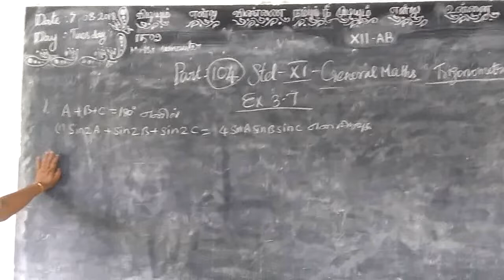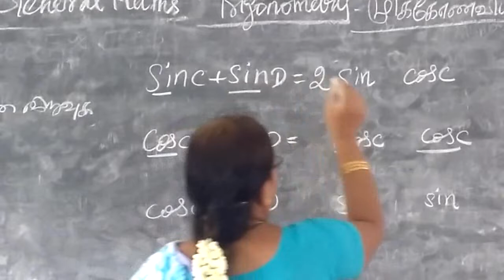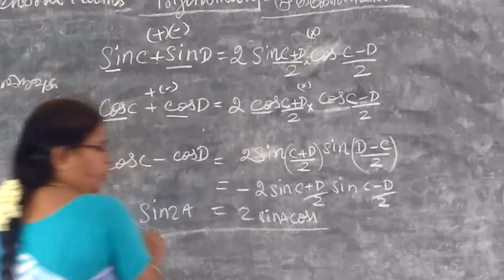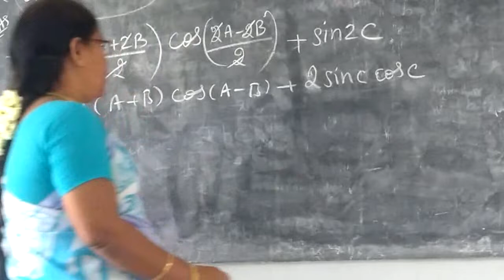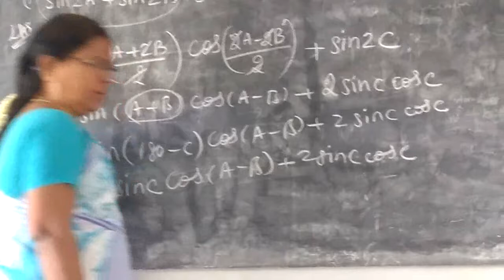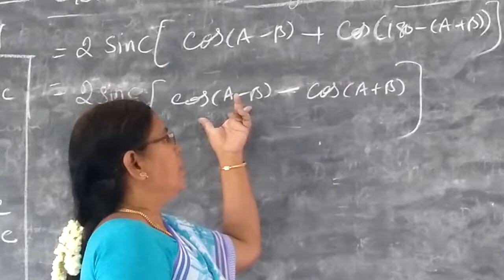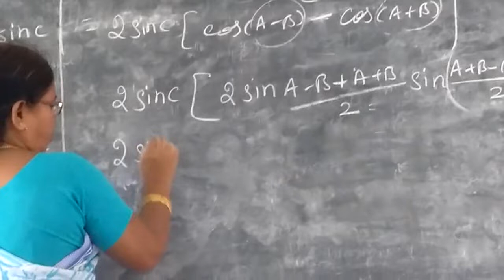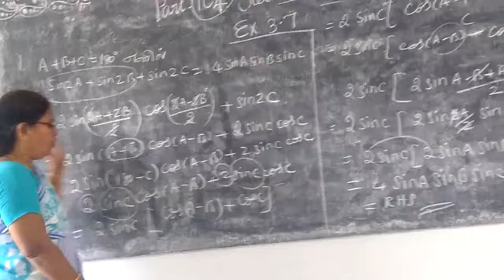11- M Ex-3.7-1-i Trgonometryi T.M-E.M Gomathi dharmarajan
11th Maths [Part-104] Ex-3.7-1-i Trgonometryi T.M-E.M Gomathi dharmarajan